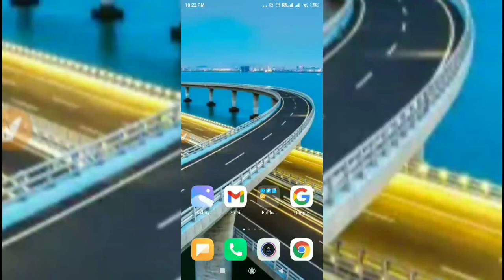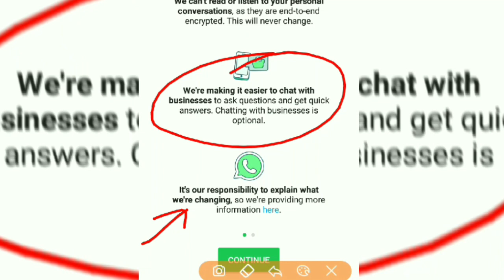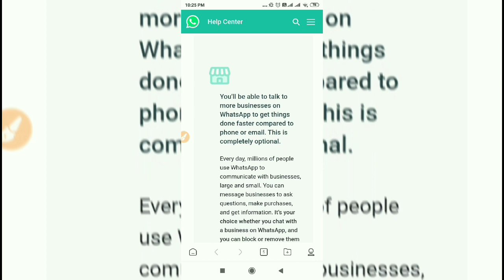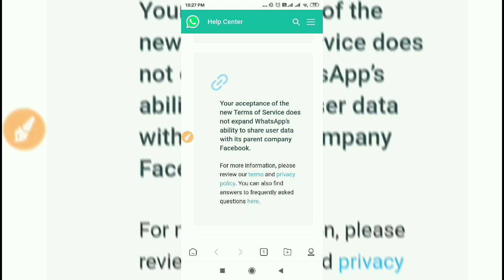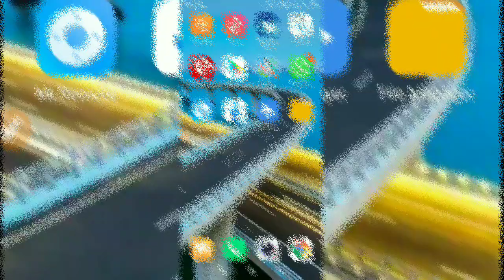Whatsapp new Update 2021 ! Whatsapp new privacy policy update ! Whatsapp privacy policy update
Hello Friends
Is video me ham apko whatsapp new privacy policy update ke bare me batayenge.

Quarries resolved:
2. Whatsapp new policy update
3. Whatsapp new privacy policy update
4. Whatsapp privacy policy in hindi
5. New privacy policy of whatsapp
6. New privacy policy whatsapp hindi

7. Whatsapp ki privacy policy kya hai
8. Whatsapp ki nayi privacy policy kya hai

धन्यवाद